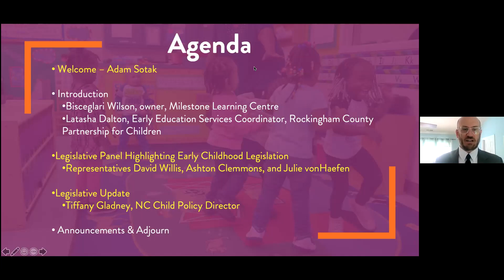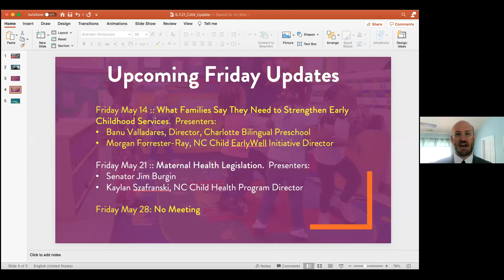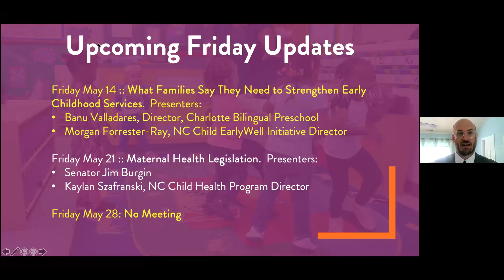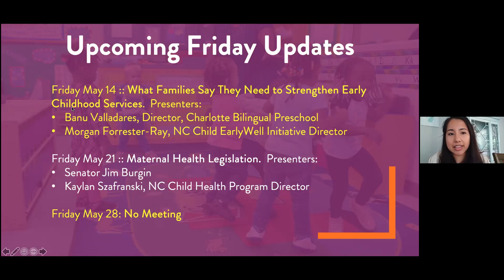Actualización Legislativa Semanal 5/7/21- Panel Legislativo: Educación Infantil/Cuidado de los Niños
Actualización Legislativa Semanal
Tema: Panel Legislativo: Educación Infantil/Cuidado de los Niños
Viernes, 30 de Abril, 11:00 am

- Introducción
     - Bisceglari Wilson, cuidador infantil del Rockingham County
     - Latasha Dalton, Early Education Services Coordinator, Rockingham County Partnership for Children
- Panel Legislativo: Educación Infantil/Cuidado de los Niños
     - Rep. Ashton Clemmons
     - Rep. Julie von Haefen
     - Rep. David Willis
- Actualización Legislativa: Tiffany Gladney, NC Child
- Actualizaciones y anuncios de Child Advocacy Network: Adam Sotak, NC Child